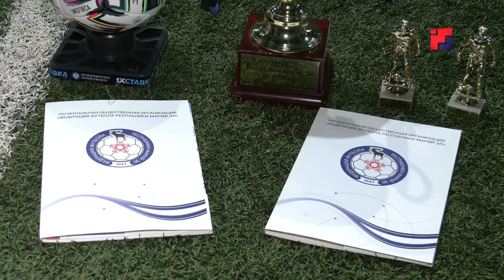В Марий Эл созданы все условия для круглогодичных занятий спортом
Это ещё раз доказали футболисты региона, которые провели напряженный и ответственный матч на искусственном газоне «Арены Марий Эл».